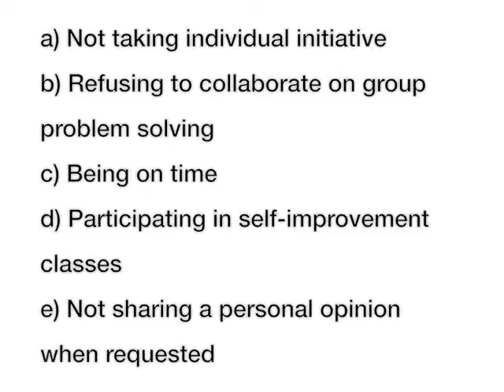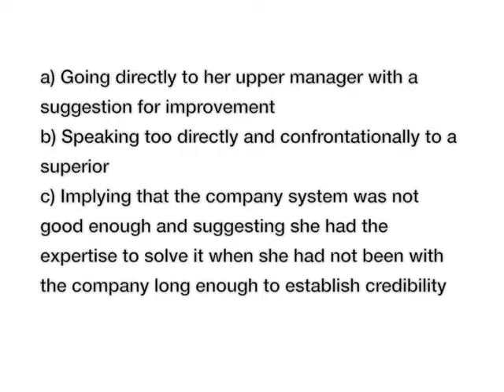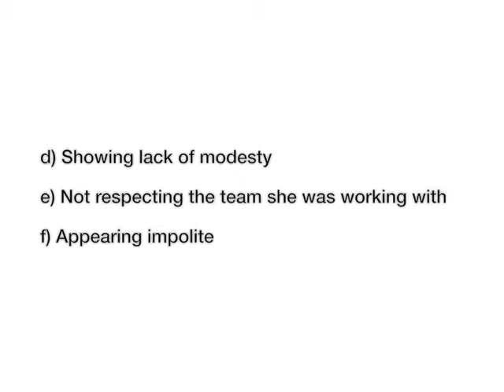Communications in Canada - What Not To Do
This video is based on a style of TV show that tries to find criminals. There are no real "criminals" in this video, but the actors are showing two kinds of workplace behaviours that can cause difficulties for newcomers in Canada. One is not participating in group discussions and the other is giving too much direct negative feedback to a superior.

Discussion questions:

1. Does the title of this video really mean that if you don't communicate the way Canadians expect you to that it could be a "crime"?

2. What did the first newcomer do during the meeting that most Canadian employers would not like?

3. Would it be a problem for you to speak up in a meeting or to give your opinion if your boss was in the room?

4. What did the first newcomer do during the explanation to her boss that Canadian employers would not like?

5. Would it be a problem for you to stop yourself from giving your opinion or your advice to an employer?